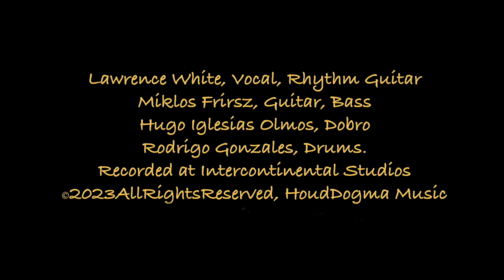When The Money Comes In - The Beat Generation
Lawrencewhiteartwork.com
Lawrence White, Vocals, Rhythm Guitar // Miklos Frirsz, Guitar, Bass // Hugo Iglesias Olmos, Dobro // Rodrigo Gonzales, Drums.

Well I seen mostly poverty
Hasn’t made me mean
My disposition is sunny
And my outlook is clean
I been livin on a hope
And hopin on a dream

Till the money comes in

I’m doing what I can
To try to keep it real
Though the funds are skimpy
And I rarely get a meal
I know things will change
Once I make a deal

and the money comes in

At last some security
A home of warmth and peace
Children with new shoes on
Hear the elders as they teach
Yes there will be plenty

When the money comes in

So hold on my friends
Good news for you
I never will forget
Those who got me through
Everything that’s mine is yours
And everybody wins